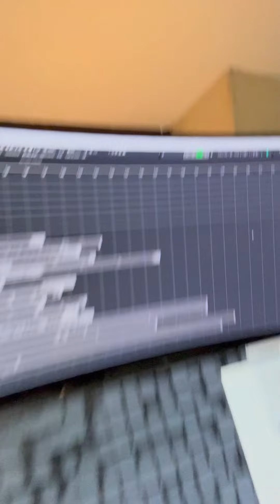17 tracks in just 1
Who has the time to listen an entire album nowadays?
The correct answer is „No one“ 🤷🏼‍♂️
Andreas compressed the whole album into an 6 minute version for the those who are in a rush. 💨